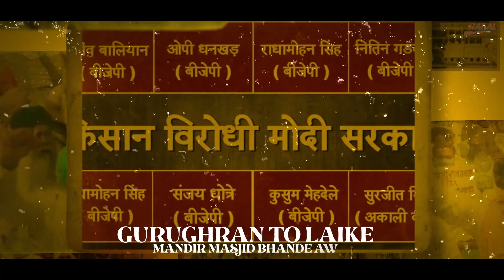Dharna (Official Video) Harjaap | Mandeep Maavi | Latest Punjabi Songs 2020 | Rafal Records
Gurvinder Singh Sandhu & Rafal Records Presents: Dharna by Harjaap, Penned by Mandeep Maavi.

Song: Dharna
Singer: Harjaap
Lyricist: Mandeep Maavi
Lyrical Video: The Town Media
Mix/Master: Amit Monga
Produced By: Gurvinder Singh Sandhu
Always in our Heart: Late. Raj Brar